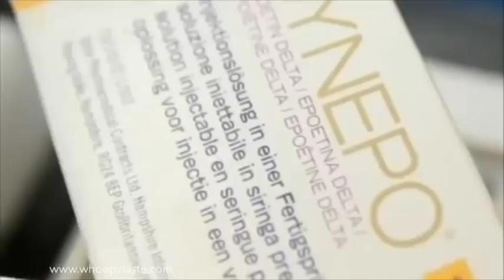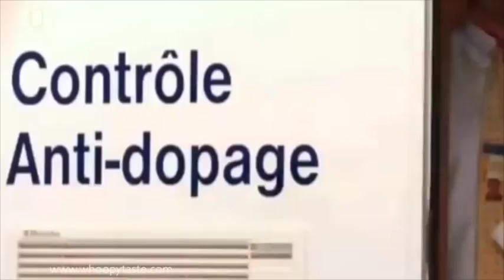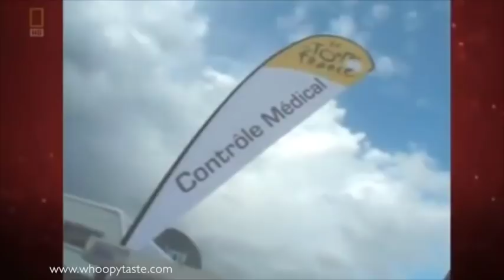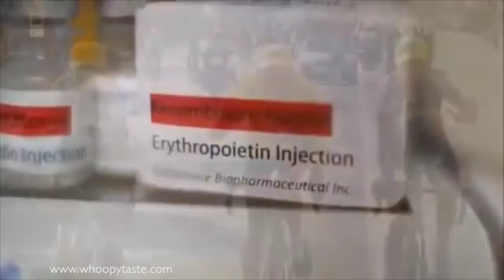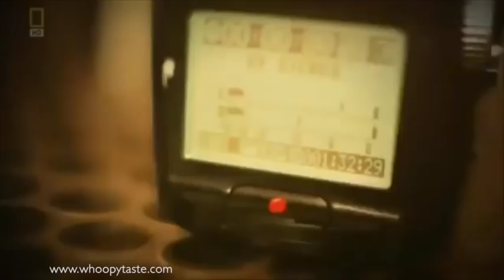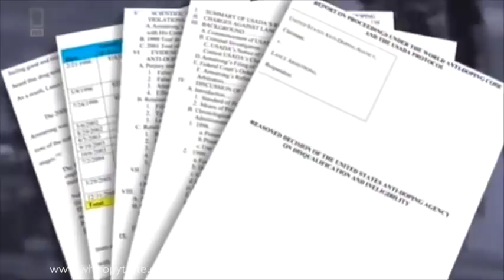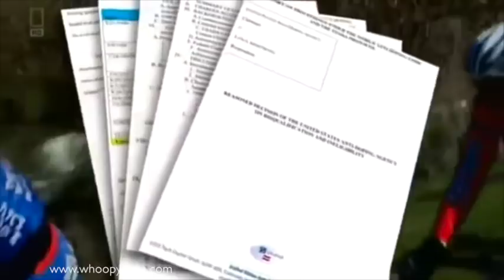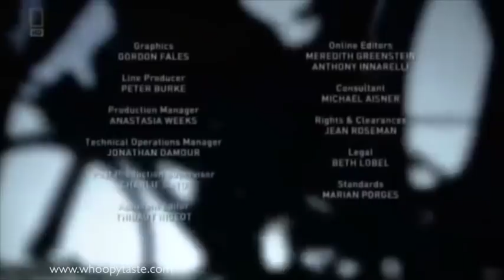Cycling´s Greatest Fraud - Lance Armstrong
This video is about Cycling´s Greatest Fraud 1